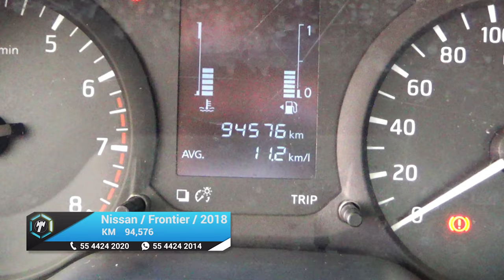Nissan / NP300 Frontier / 2018 - 16322